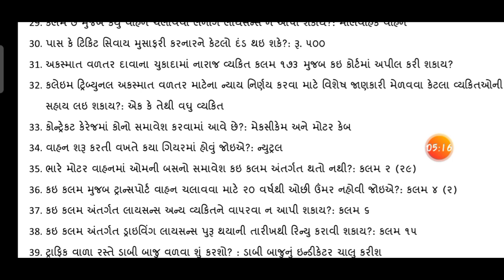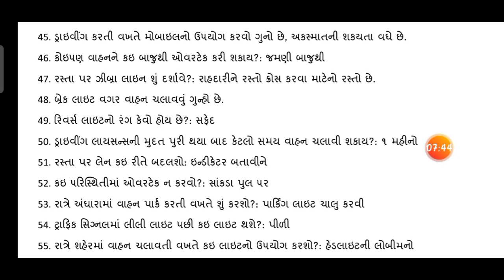GSRTC Conductor Model paper part-2 | gsrtc conductor exam paper | gsrtc conductor bharti 2021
gsrtc conductor model paper 2021
conducter bharti 2021
conducter exam paper 2021
conducter test paper 2021
conducter test paper
gsrtc conductor model paper
gsrtc conductor exam
gsrtc conductor syllabus
gsrtc conductor exam date
conducter bharti
gsrtc
conducter

conducter bharti 2021
gsrtc conductor exam paper
gsrtc conductor syllabus
gsrtc conductor bharti
conducter paper
conducter test paper
conducter ni kalam
gsrtc act
gsrtc conductor act